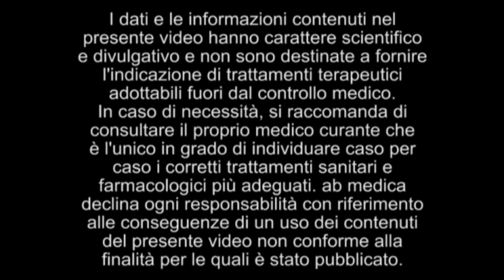Francesca e il trattamento delle lesioni ossee con il CyberKnife ®